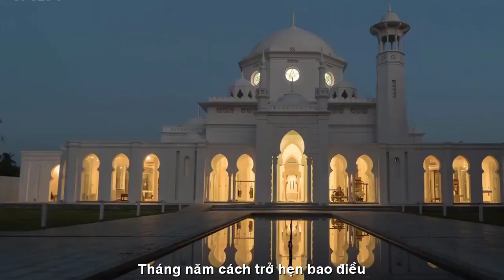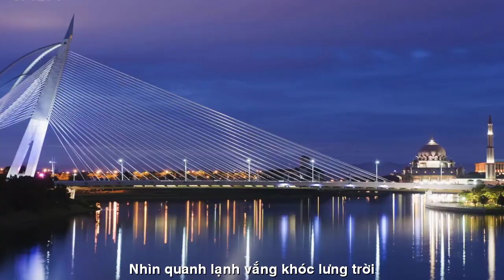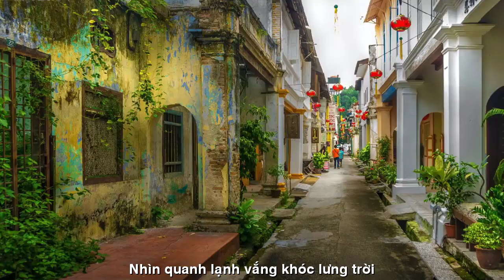[FULL HD]NHỚ CHA XA XỨ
ĐẾN VỚI
NHÀ THƠ BẢO NGỌC
KUALA LUMPUR
PHỔ THƠ ĐẠI HÁT TÀO LAO
TÁC PHẨM:NHỚ CHA XA XỨ
THƠ:BẢO NGỌC KUALA LUMPUR

Ngồi thương kỉ niệm buổi thu chiều
Chợt nhớ dáng người giữa giấc phiêu
Nức nở tim con lời muốn gọi
Cha về bên ấy vọng đang xiêu
Tháng năm cách trở hẹn bao điều
Lỡ gót ôm thầm thổn thức yêu
Tay giữ vội tan dần ẩn khuất
Tìm đâu bóng dáng cảnh sương nhiều
"Tay ôm giữ vội bóng hình người
Lệ ướt tuôn trào gió lã lơi
Nỡ biến đâu rồi con chẳng thấy
Nhìn quanh lạnh vắng khóc lưng trời
NHỚ CHA
( Thổn thức)
Ngoc Ng